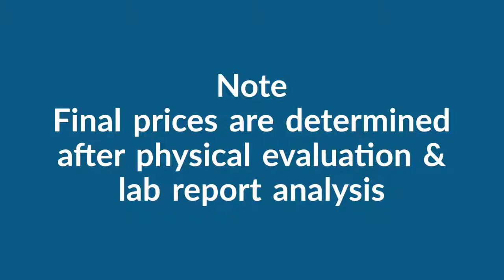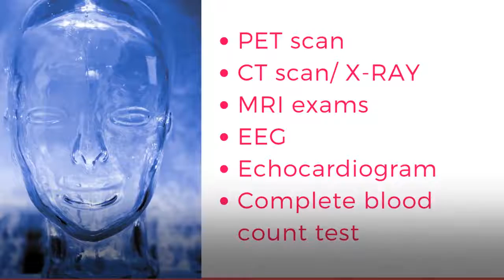Affordable Live Cell Treatment for Parkinson Disease in Lenggries, Germany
Live cell treatment is becoming an alternative to surgical procedure and it is undergoing several clinical procedures across the globe.